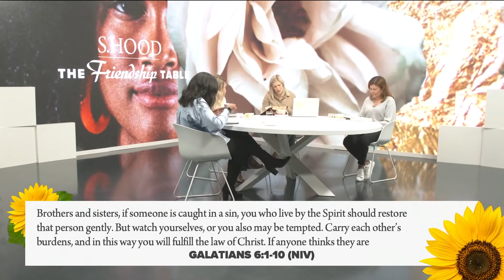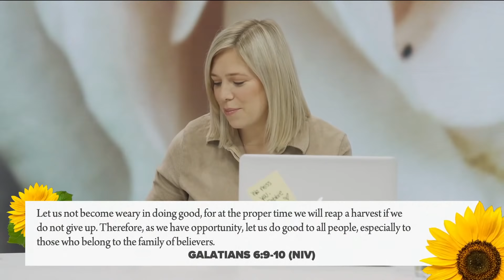Sisterhood Presents: The Friendship Table | Episode 8 | Hillsong Church Online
Join Co-Global Senior Pastor Bobbie Houston & Friends for Sisterhood “The Friendship Table”.

In this episode, Bobbie entrusted the conversation to hosts Karalee Fielding and Laura Toganivalu, along with Shekeinah Hill and Rachel Dale (our guest from Church By The Bridge in Sydney).  This was the first in the series “something close to my heart” and the conversation was about the value of community.

“Let us not become weary in doing good, for at the proper time we will reap a harvest if we do not give up.  Therefore, as we have opportunity, let us do good to all people, especially to those who belong to the family of believers.”  Galatians 6:9-10 (NIV)

“Are we accurately reflecting Jesus in our Church community?  We can’t do it alone.” Karalee Fielding

“Allow our gentleness to build bridges.” Laura Toganivalu

This service was recorded on the 6th of May 2021.  There’s nothing like gathering around the table with friends and you have a place here at our table. You’re invited to join us every Thursday LIVE 10am AEST